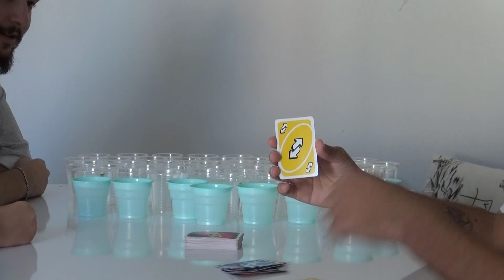SU İÇME KAPIŞMASI | SON PES EDEN KAZANIR!!! ( 20 litre içtik!!!! )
Arkadaşlarımla beraber ödüllü su içme kapışması oynadık çok eğlenceli bir video oldu umarım beğenirsiniz!
İzlediğiniz için çoooook teşekkür ederim :)
Dilek ve şikayetleriniz için yorumlara doluşun!